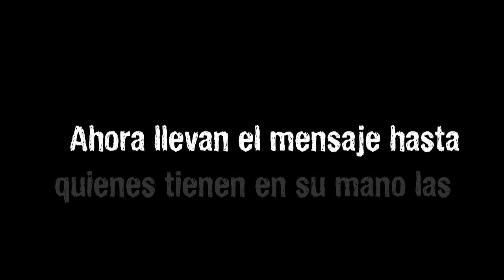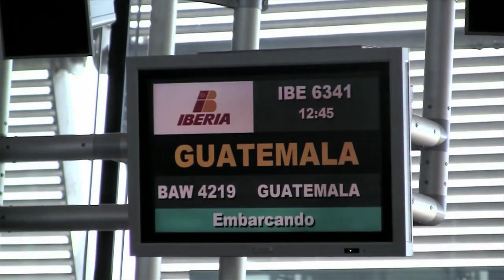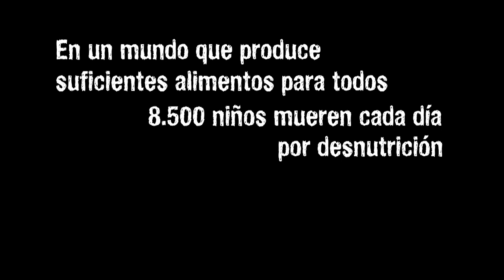Nos van a oír: Generación No Hunger en la sede de la Cooperación Española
El hambre tiene solución, no hay excusas. Alberto, Mayte y Noemí, artistas seleccionados portavoces de esta iniciativa, llevaron el mensaje hasta la sede de la Cooperación Española donde se reunieron con Gonzalo Robles, Secretario General de Cooperación Internacional para el Desarrollo. Somos la primera generación capaz de acabar con el hambre.